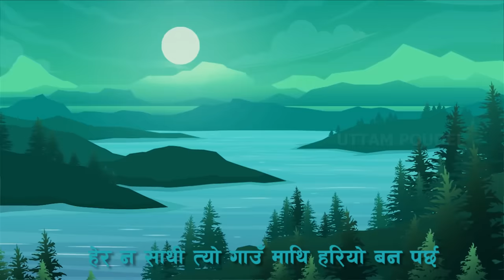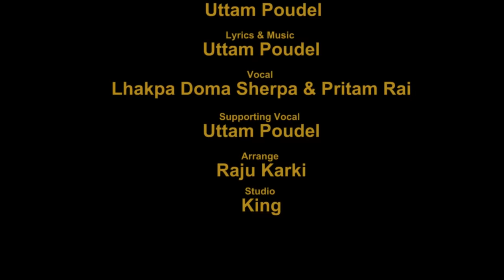Pakeko Mewa Chha • Children Song • Hera Na Sathi Tyo Dada Mathi • बाल गीत • School Kids' Rhyme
Pakeko Mewa Chha • Children Song • Hera Na Sathi Tyo Dada Mathi • बाल गीत • Junior School Kids' Rhyme • Nursery Rhyme

Title Collection : Uttam Poudel
Lyrics & Music : Uttam Poudel
Vocal : Lhakpa Doma Sherpa & Pritam Rai
Supporting Vocal : Uttam Poudel
Arrange : Raju Karki
Studio : King

Pakeko Mewa Chha

Hera na sathi tyo dada mathi pakeko mewa chha
Tyo mewa kati thala ma rakhi hajurko sewa chha

Hera na sathi tyo rukha mathi chari le gud lauchha
Haga ma basi karauchha mitho git gauchha

Hera na sathi aakash mathi kalo badal chha
Badal sangai udau bhanchha yo man pagal chha

Hera na sathi tyo gau mathi hariyo ban parchha
Tyo ban pakha khola ra nala malai man parchha